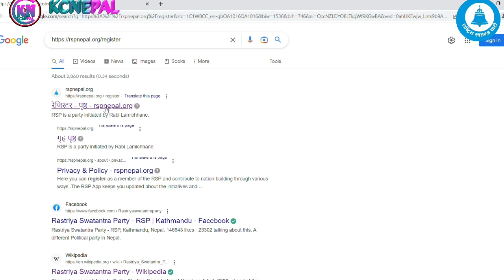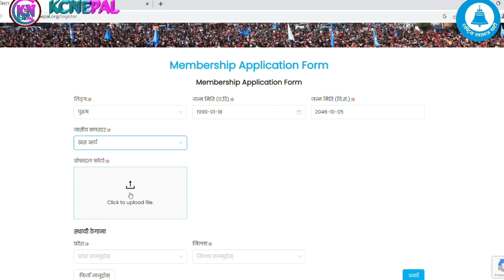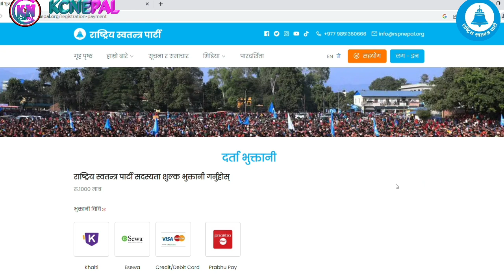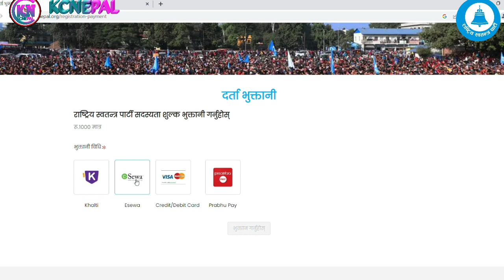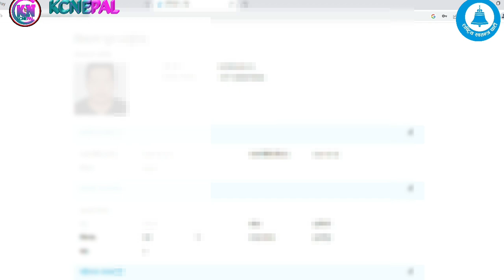राष्ट्रिय स्वतन्त्र पार्टीको सदस्य बन्न अनलाइन आवेदन दिनुहोस्। rabilamichane ।kcnepal। nepali news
नेपालको लामो इतिहाँसमा व्यवस्था धेरै बदलिए तर अवस्था बदलिएन, र जनताले महसुस गर्ने गरि अवस्थालाई सकारात्मक दिशातर्फ बदल्न आएका छौँ ।

rastriya swatantra party nepal
membership form

nepali news
kctech nepal